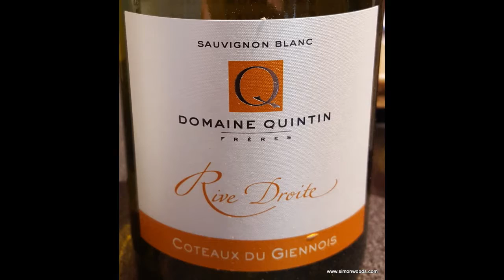Wine Tasting with Simon Woods: Domaine Quintin Rive Droite Coteaux du Giennois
Coteaux du Giennois isn't the first port of call for Loire Sauvignon Blanc but, says Simon Woods, the wines deserve attention

Domaine Quintin Rive Droite Coteaux du Giennois 2015, Loire, France (£11.99 Laithwaites)